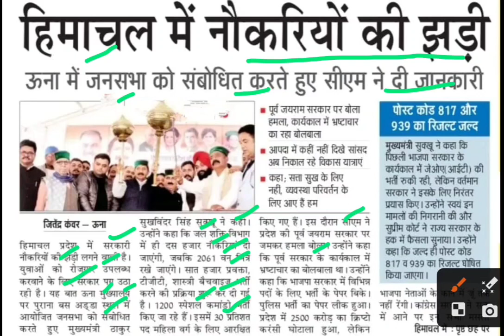हिमाचल प्रदेश में नौकरियों की झड़ी,hppsc hamirpur latest news,hppsc news,hppsc new bharti update